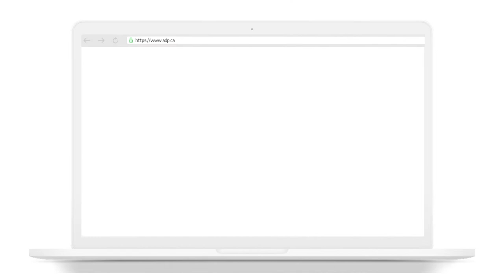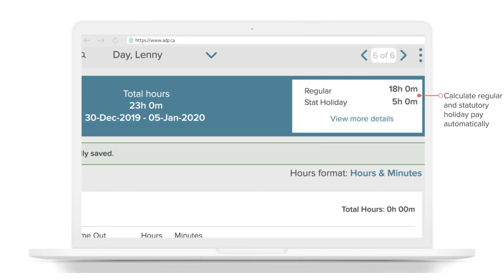ADP Workforce Now On the Go℠ - Timesheets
Say goodbye to frustration with integrated payroll and employee time tracking.